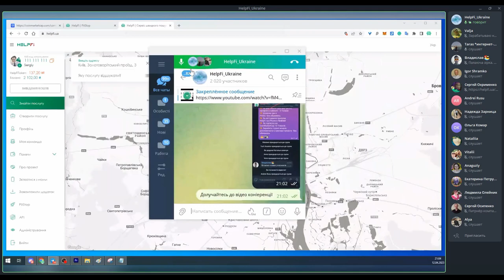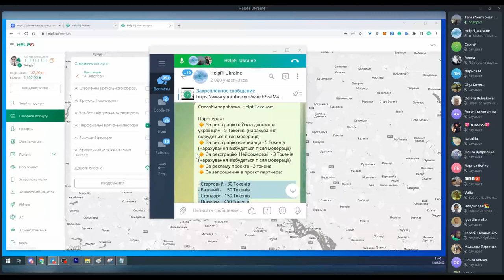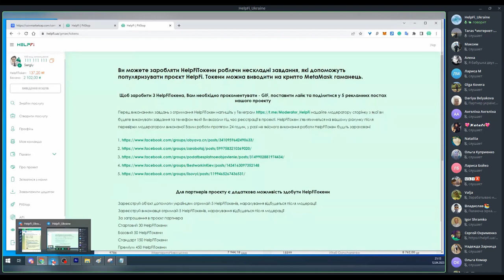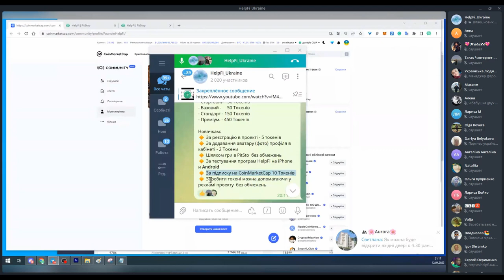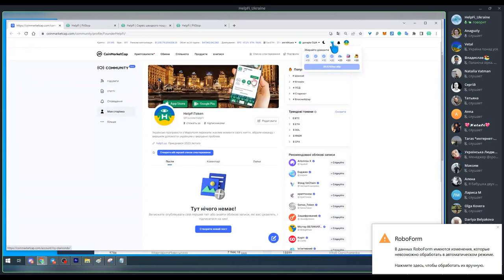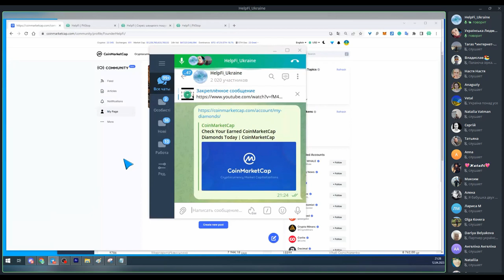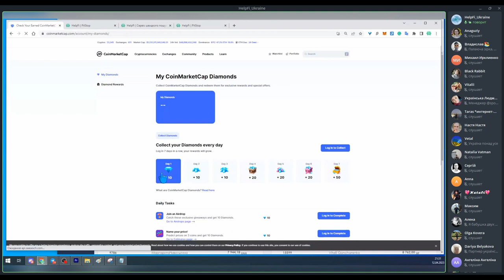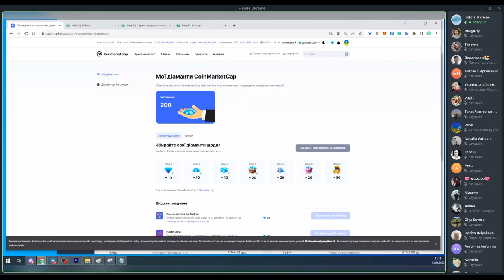Способи заробітку HelpFiToken | Останні новини проекту HelpFi 12.04.23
🔥Дуже жаркі новини від проекту HelpFi
✅Як легко заробляти HelpFiToken
✅Коли HelpFiToken вийде на крипто-біржу

ஜ۩۞۩ஜ
         Я У СОЦІАЛЬНИХ МЕРЕЖАХ:
ஜ۩۞۩ஜ